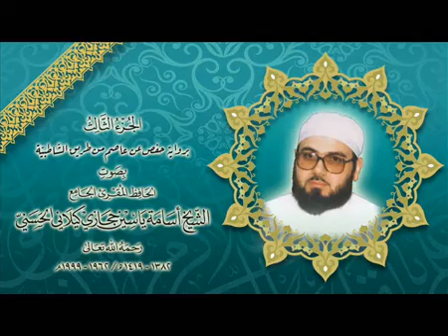الجزء الثالث سورة البقرة واول سورة ال عمران برواية حفص عن عاصم بقصر المنفصل الشيخ أسامة حجازي كيلاني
The third part of Surat Al-Baqarah and the first of Surat Al-Imran narrated by Hafs on the authority of Asim in the separate palace of Sheikh Osama Hijazi Kilani